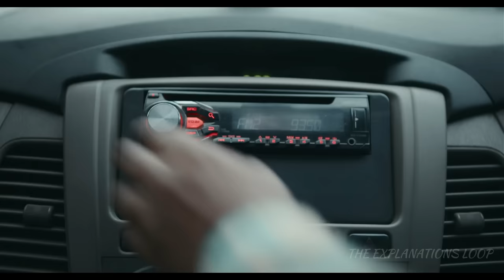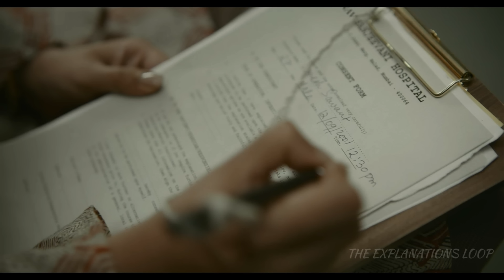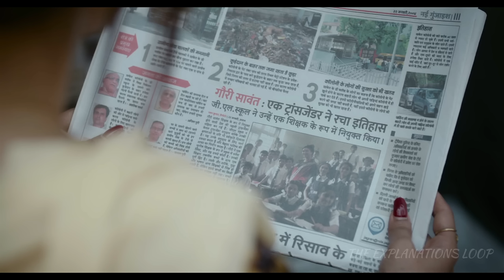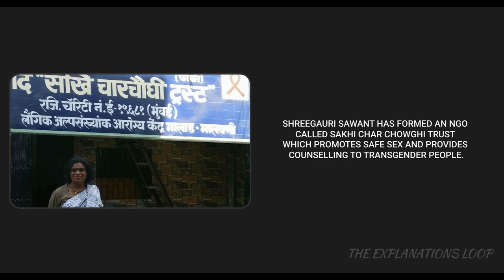Taali (2023) Web Series Explained in Hindi | Struggle of a BOY who became a TRANSGENDER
A brave and influential journey of the transgender activist Shreegauri Sawant whose iconic fight led to the inclusion of the third gender on every official record in India.